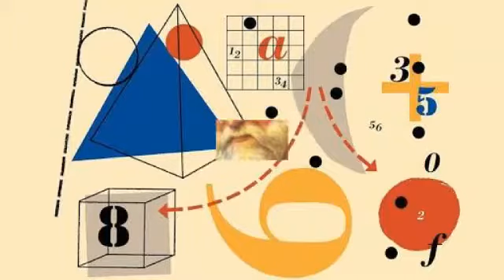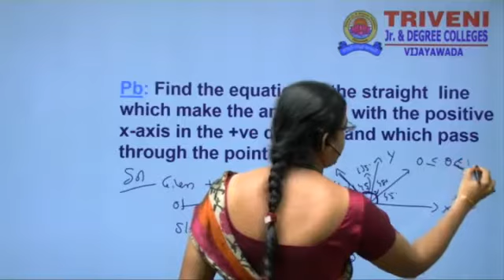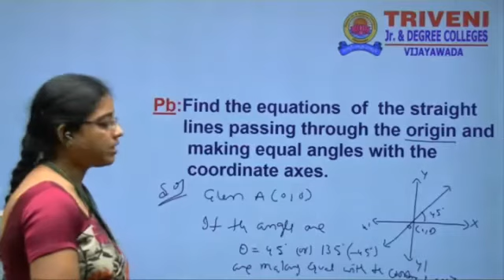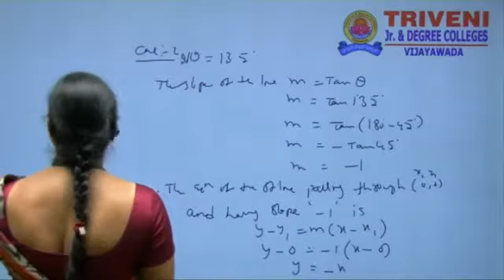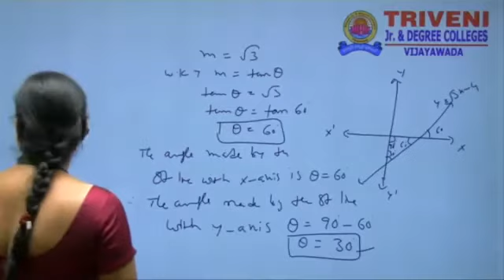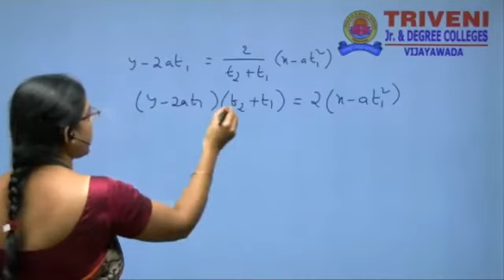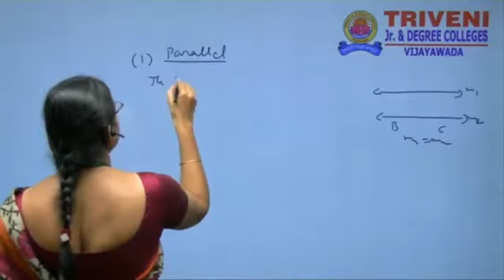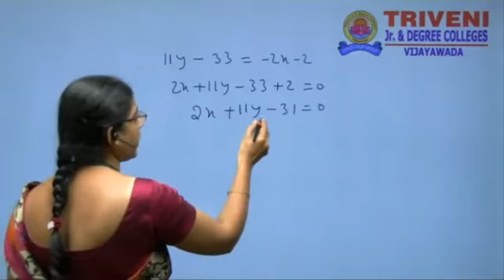JUNIOR INTER MATHEMATICS I-B (CLASS-8)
JUNIOR INTER REGULAR SYLLABUS FREE ONLINE CLASSES AT 9:30 AM

22-09-20     MATHS 1-(B)
THE STRAIGHT LINE (PART-2)

23-09-20     PHYSICS
MOTION IN STRAIGHT LINE (PART-4)

24-09-20     CHEMISTRY
STOICHIOMETRY (PART-1)

25-09-20     MATHS 1-(A)
MATRICES (PART-9)

28-09-20     MATHS 1-(B)
THE STRAIGHT LINE (PART-3)

29-09-20     PHYSICS
MOTION IN PLANE (PART-1)